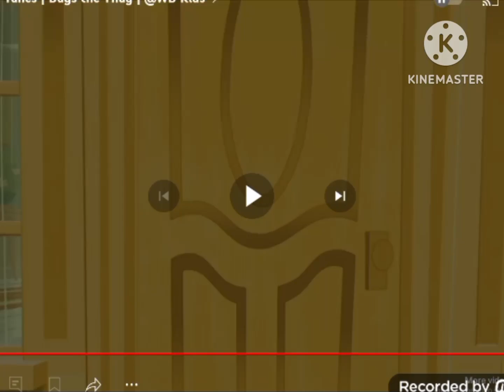Lola Founds Bugs Wearing Gloves (Full Screen Version)